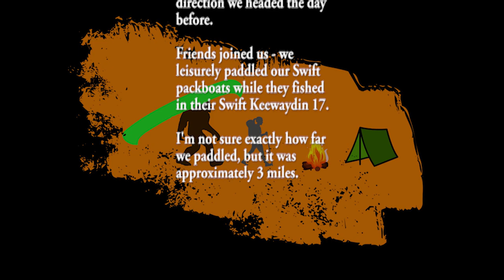Paddling Brunet Island State Park | Cornell Wisconsin- 07/09/21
Our friends joined us for a paddle around Brunet Island State Park in Cornell, Wisconsin, in the early afternoon. They fished in their Swift Keewaydin 17 canoe while we lazily paddled our Swift pack boats. The park is located on the Chippewa and Fisher Rivers. We didn't come across another nursing deer (like the previous day), but we saw a huge snapping turtle, a pair of owls, muskrats, water fowl, birds and fish. Another 3 mile paddle.